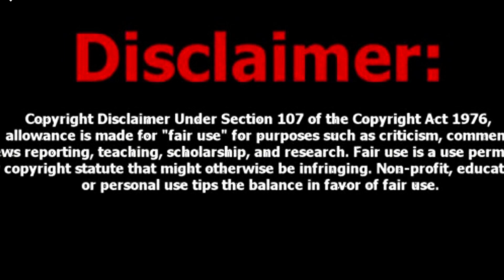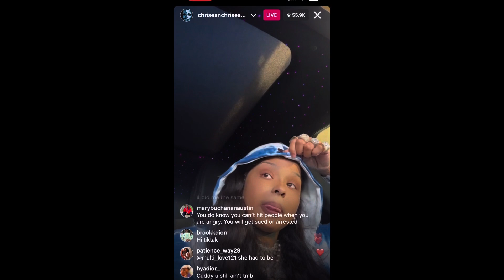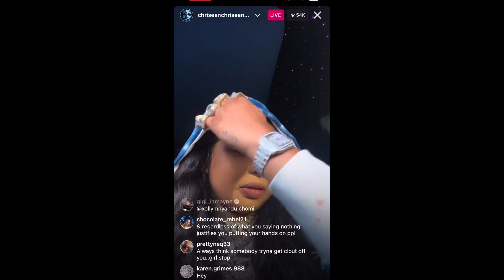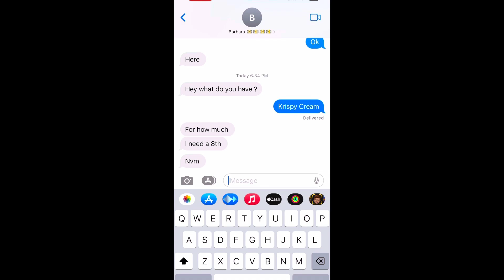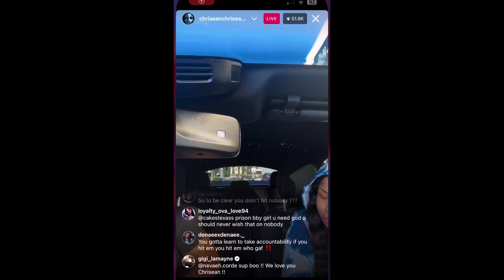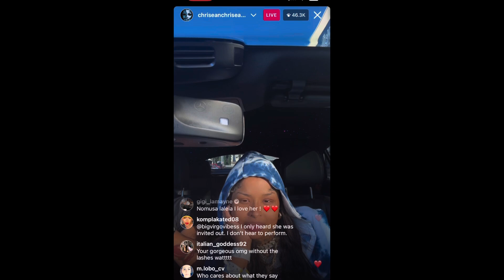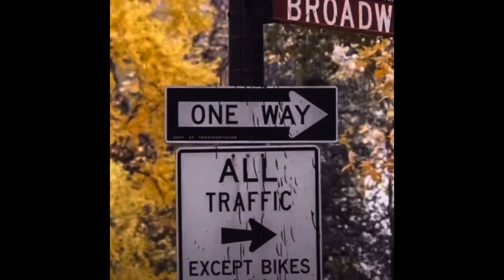Chrisean Rock Responds to the Allegations at Tamar’s Concert